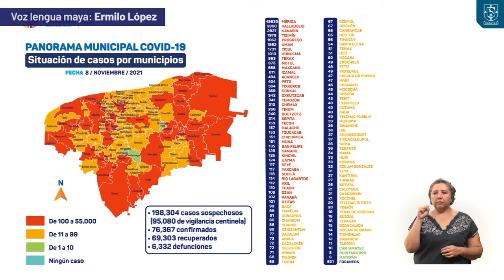Informe diario del COVID-19 08/11/21 | MAYA | TELE Yucatán